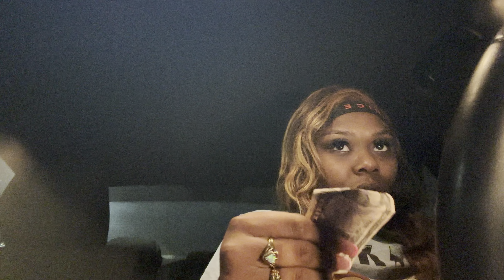Week In My Life| Rich HOMIE QUAN, Negative Profit, DaBaddestBangles, New Inventory, Making Bangles,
Main instagram: Kiyadabaddesttt
Business Page: DaBaddestBangles

Make sure to shop baddie bangles